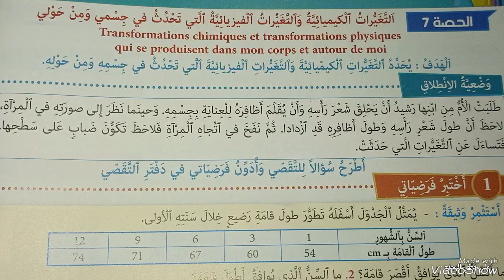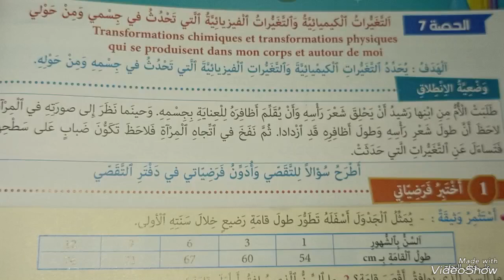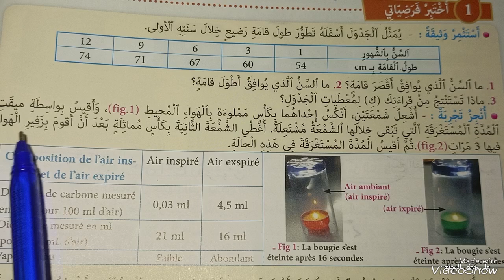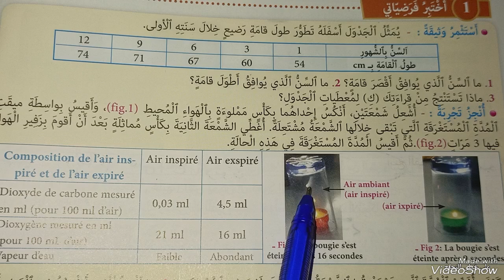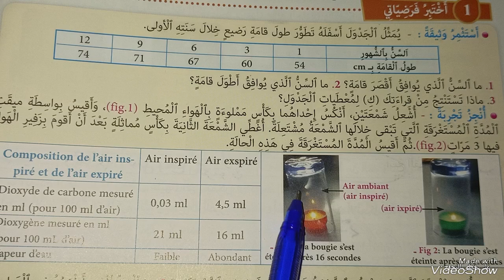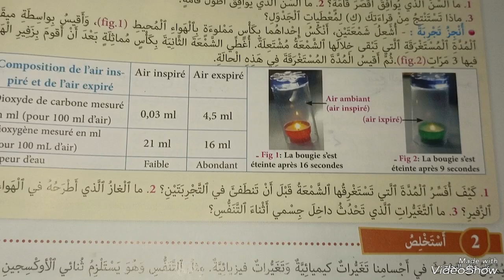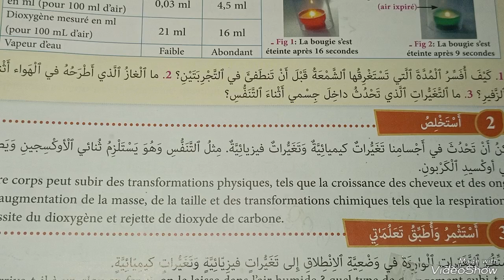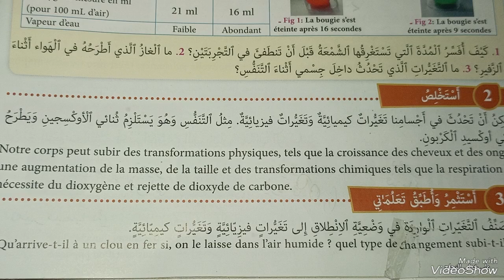التغيرات الكيميائية والتغيرات الفيزيائية المفيد في النشاط العلمي السادس ابتدائي صفحة 16